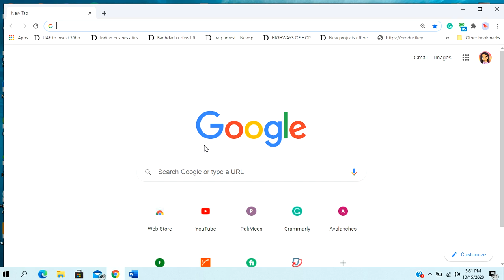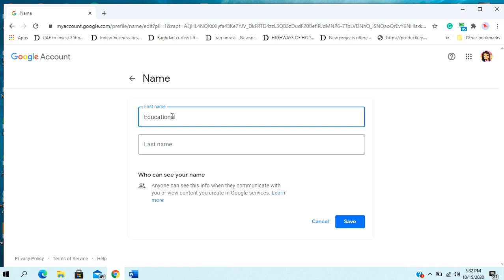How to change YouTube channel name within seconds